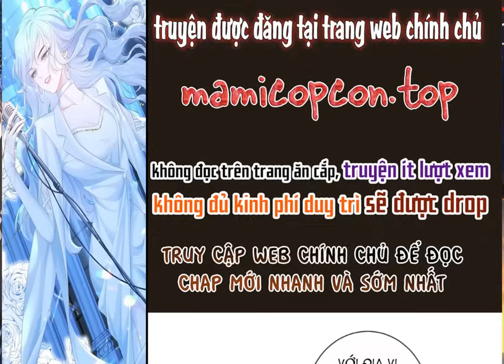[CHAP 577 - 580] //BÀ XÃ THIÊN TÀI GIẢ VỜ ĐẾN NGHIỆN